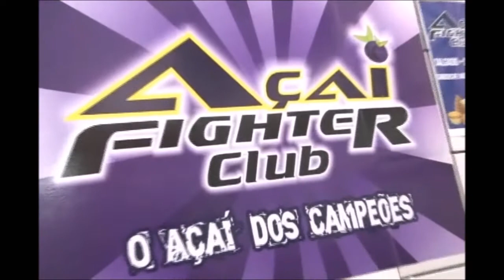TV Meiaguarda - RFC 4 - Isaac (Club Thai) x Tarciano (Guerreiros de Cristo)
Quer saber mais sobre Jiu-Jitsu e MMA no Ceará e no Nordeste, acesse